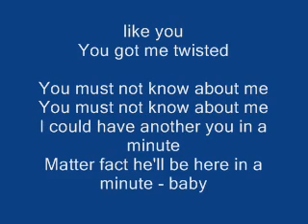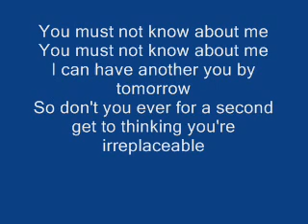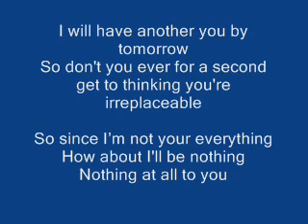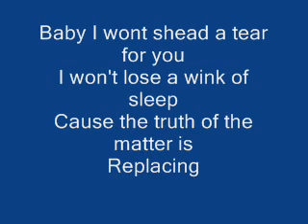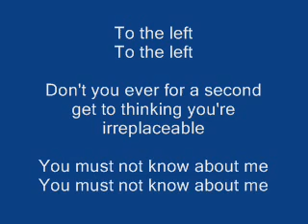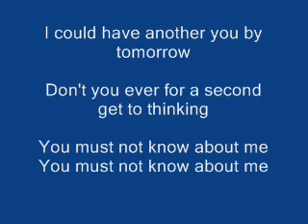Irrepacleable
the sing with lyrics